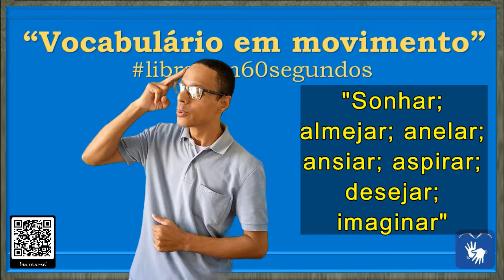SINAL de NÃO SABER, SINAL de ANTIQUADO, SINAL de DORMIR, SINAL de TRAUMA (4) em Libras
Serão apresentados VERBOS SIMPLES, com base no parâmetro "LOCALIZAÇÃO", são SINAIS realizados na "cabeça" e que referem-se ao cognitivo.

Sinônimos para:

00:11 - NÃO SABER “DESCONHECER”
00:17 - NÃO SABER “ESTAR POR FORA DO ASSUNTO”
00:23 - OPINIÃO =

* Ponto de vista: 1 ponto de vista, posição, convicção, crença, ideia, teoria, tese, arbítrio, conceito, concepção;
* Ideia sem fundamento: 2 palpite, suposição, hipótese, conjectura, penada.

00:28 - ANTIQUADO =

00:34 - SONHAR =

* Fantasiar: 1. devanear, imaginar, idealizar, fantasiar, idear, encantar, ficção, ilusão, quimera, utopia, invenção, pensamento.

* Ansiar: 2. almejar, anelar, ansiar, aspirar, desejar.

* Delirar: 3. delirar, alucinar, desvairar, divagar, endoidecer, tresvariar, variar.

* Pensar: 4. julgar, conjecturar, cuidar, pensar, presumir, prever, supor.

* Desejo: 5. ambição, anseio, aspiração, desejo, objetivo.

* Ideal: 6. ideal, idealidade, ideia.

* Pessoa muito bonita: 7. visão, beleza, boniteza, formosura, graça, lindeza.

00:39 - SONO =

* Estado de quem está a dormir: 1. adormecimento, descanso, repouso, sossego, serenidade, quietude, quietação, tranquilidade, calma, calmaria.

* Estado de quem quer dormir: 2. sonolência, soneira, soneca, modorra, madorna, madornice, madorra.

* Preguiça e falta de vontade: 3. preguiça, moleza, cansaço, indolência, inação, apatia, prostração, letargia, letargo, torpor, entorpecimento, ócio, fleuma.

00:44 - DORMIR =

* Estado de estagnação e inatividade: 2. estagnação, inatividade, paralisação, imobilidade, inércia.

* Estado de quem está morto: 3. morte, falecimento.

00:49 - DEITAR =

00:53 - ADORMECER “APAGAR”

* Estado de estagnação e inatividade: 1. estagnação, inatividade, paralisação, imobilidade, inércia.

* Preguiça e falta de vontade: 2. preguiça, moleza, cansaço, indolência, inação, apatia, prostração, letargia, letargo, torpor, entorpecimento, ócio, fleuma.

00:56 - TRAUMA

* Experiência emocional desagradável: 1. choque, abalo, perturbação, comoção, impacto, baque.

* SINAL de ADORMECER em Libras
* SINAL de APAGAR NO SONO em Libras
* SINAL de ANTIQUADO em Libras
* SINAL de DESCONHECER em Libras
* SINAL de DORMIR em Libras
* SINAL de DEITAR em Libras
* SINAL de ESTAR POR FORA DO ASSUNTO em Libras
* SINAL de NÃO SABER em Libras
* SINAL de OPINIÃO em Libras
* SINAL de SONHAR em Libras
* SINAL de SONO em Libras
* SINAL de TRAUMA em Libras

Canva.com

Oxford Languages